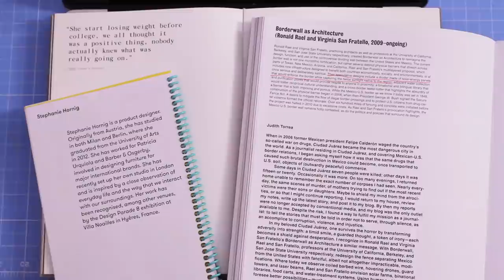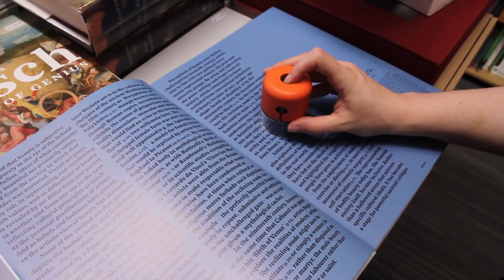RCA graduate Fiona O'Leary designs pocket-sized font detector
Royal College of Art graduate Fiona O'Leary has designed a prototype gadget that can identify fonts by taking photos and cross-referencing them against a database.

The Spector tool allows users to identify the font used on any selected piece of printed material, as well as the type's size and spacing.

O'Leary, who graduated from the college's Design Products masters course, created the gadget to aid print-based graphic designers working on computers.